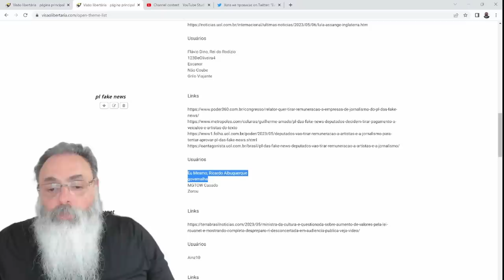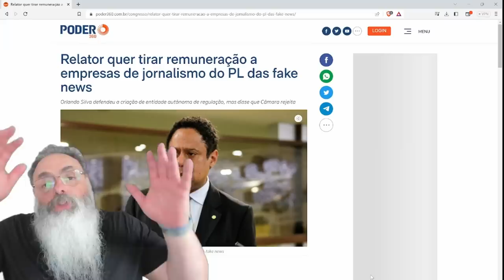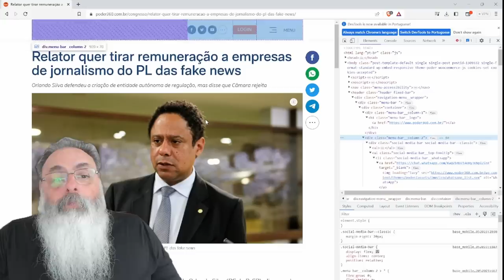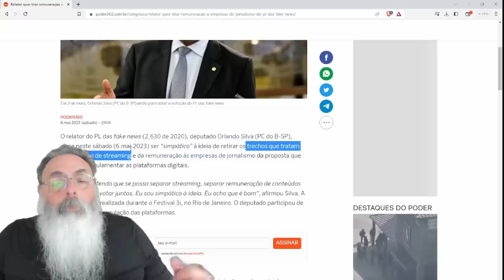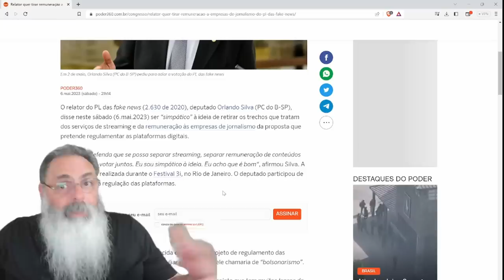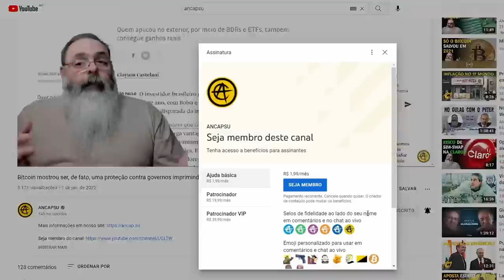RELATOR fala em RETIRAR ALGUNS dos JABUTIS do PL das FAKE NEWS para a PARTE PRINCIPAL passar